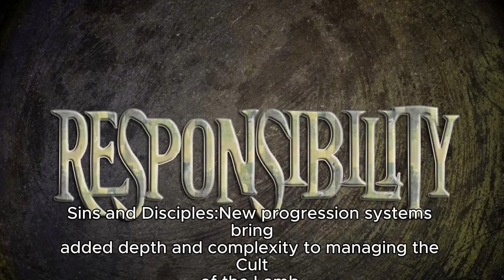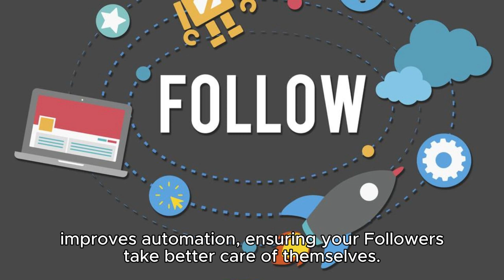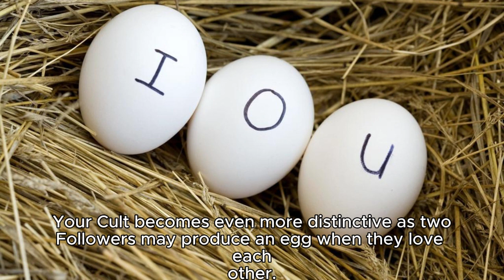Sins of the Flesh: Unveiling Debauchery in Cult of the Lamb's Sinful Update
Sins of the Flesh, the forthcoming free update for the charming cult simulator Cult of the Lamb, is set to bring an array of indulgent delights to loyal Followers on PC, PlayStation 4 and 5, Xbox Series X|S, and Nintendo Switch on January 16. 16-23):

In its most substantial and wicked content update to date, the Cult's influence expands further, offering a blasphemous array of quests, features, improvements, and a delectably malevolent new resource rewarding leaders ready to succumb to the Sins of the Flesh.

The update coincides with the news that Cult of the Lamb's flock has continued to grow, surpassing 3.5 million copies sold since its 2022 launch. Praise the Lamb.

Sins and Disciples:
New progression systems bring added depth and complexity to managing the Cult of the Lamb. By embracing the sinful path, your followers indulge in gluttonous rituals, construct vain buildings, and adopt wrathful doctrines. Invite your most loyal Followers to the inner circle of Disciples, a revamped leveling system for Follower progression.

Better Cult Life:
Shiny poop, malevolent brooms, and larger, superior buildings enhance the bustling life of the Cult. Shiny poops yield special effects, such as bountiful crops and added XP to your broom. Elevating your broom's level speeds up chores and enhances effectiveness. Introducing a new tier for the Janitor Station and Storage Structures improves automation, ensuring your Followers take better care of themselves.

Ready, Aim, Fire:
Blast heretics away with the new Blunderbuss weapon. When loaded, it delivers substantial damage in close quarters, introducing a new combat playstyle for your crusades. Charging it up with a heavy attack allows you to snipe enemies from long range.

Outfits, Options, and Offspring:
Each cultist can showcase their Follower fashion at the new Tailor building. Once unlocked, every cultist can wear a unique outfit, choosing from 23 different styles. Your Cult becomes even more distinctive as two Followers may produce an egg when they love each other. Nurture the egg until it hatches, then care for the offspring until they're ready to pledge allegiance to your Cult.